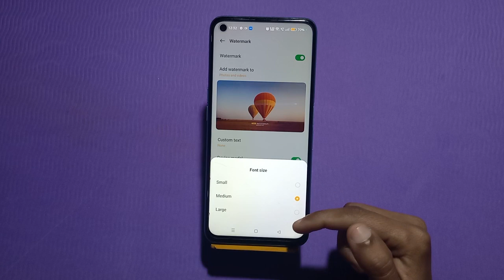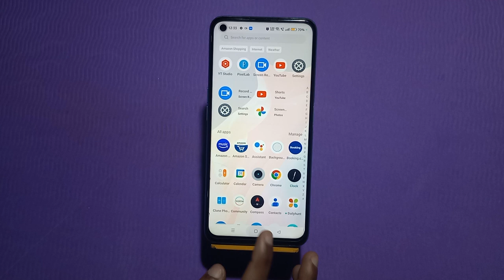Camera Setting In Oppo Reno 8T, How To Camera Setup In Oppo Reno 8T, Oppo Reno 8T Mein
Camera Setting In Oppo Reno 8T, How To Camera Setup In Oppo Reno 8T, Oppo Reno 8T Mein Camera Setting Kaise Karen,

Camera_Setting_ Oppo Reno 8T